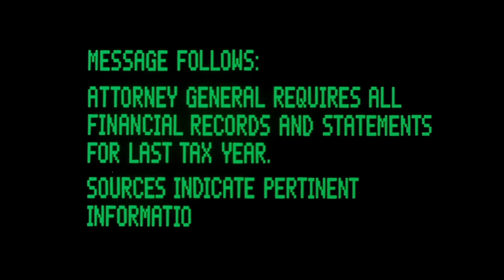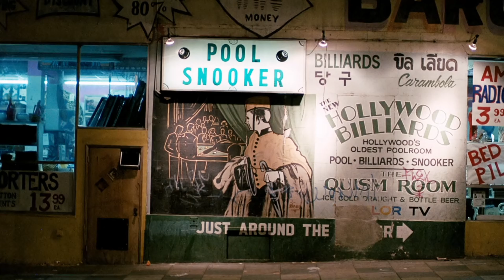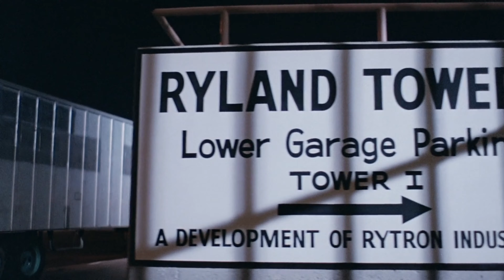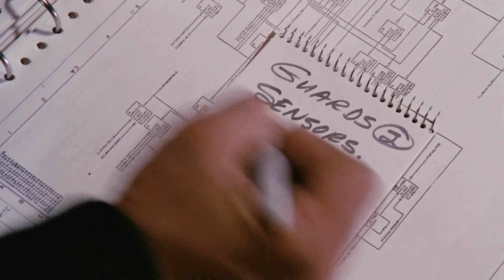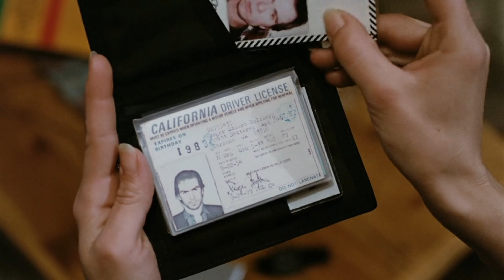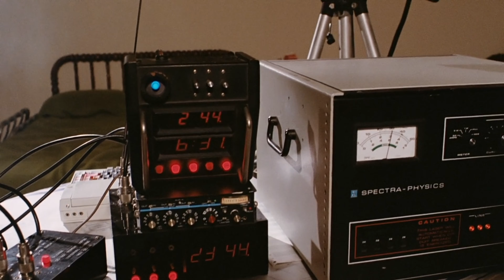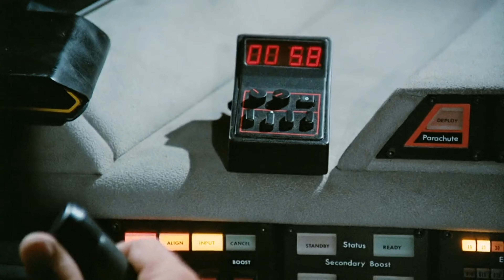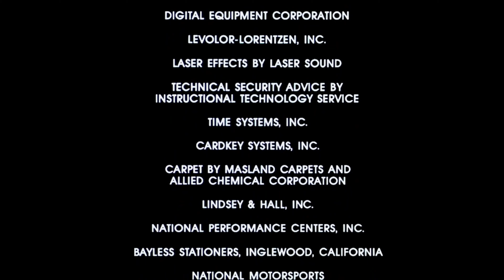Action Full Movie Tommy Lee Jones, Linda Hamilton, Robert Vaughn "Black Moon Rising" (1986) Rated R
This movie was written by John Carpenter and he is at least one person who has never seen this film. We wonder what this movie would have become if Carpenter had directed?

Sam Quint is a former thief hired by the FBI to steal a computer disk which contains incriminating evidence against The Lucky Dollar Corporation of Las Vegas. After stealing the disk, Quint is pursued by Marvin Ringer, another former thief and acquaintance who works for the company. At the same time, a prototype vehicle called the Black Moon, which can reach speeds of 325 miles per hour and runs on tap water, is being tested in the desert by Earl Windom. Quint and Windom later cross paths at a gas station, where Quint hides the disk in the back bumper of the Black Moon. Windom is hauling the Black Moon to Los Angeles, and Quint, still being pursued by Ringer and his men, follows Windom and his team there...

--From Wikipedia

Starring:

    Tommy Lee Jones as Sam Quint
    Linda Hamilton as Nina
    Robert Vaughn as Ed Ryland
    Richard Jaeckel as Earl Windom
    Bubba Smith as Agent Johnson
    Dan Shor as Billy Lyons
    Keenan Wynn as Iron John
    Lee Ving as Marvin Ringer
    William Sanderson as Tyke Thayden
    Nick Cassavetes as Luis
    Don Keith Opper as Emile French
    Townsend Coleman as Waiter